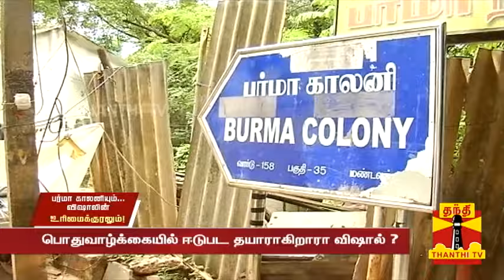"முனீஸ்வரன் சிலையை முடிஞ்சா தொட்டு பாருங்க.. முதல்ல நான் வருவேன்.." -பர்மா காலனியில் விஷாலின் குரல்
"முனீஸ்வரன் சிலையை முடிஞ்சா தொட்டு பாருங்க.. முதல்ல நான் வருவேன்.." - பர்மா காலனியில் ஒலித்த விஷாலின் குரல் - `மார்க் ஆண்டனி' ப்ரமோஷனுக்கான யுக்தியா?